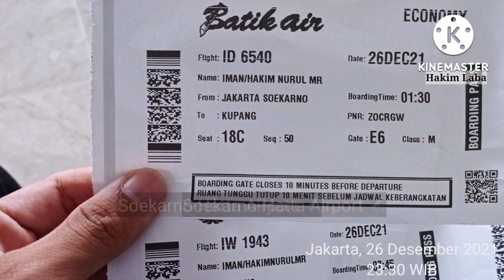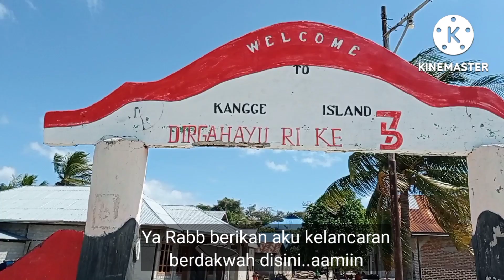BERANGKAT DAKWAH DARI JAKARTA KE PULAU KANGGE ALOR-NTT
Video ini merupakan awal perjalanan dakwah saya Ke NTT. Saya berangkat dari Garut ke pulau Kangge kab. Alor NTT dengan menaiki bus ke Jakarta, kemudian terbang menggunakan pesawat ke NTT. Saya melakukan transit di kupang dan kemudian menaiki pesawat kecil ke bandara Mali di Alor.

Setelah itu saya melakukan perjalanan Laut kepulau Kangge dengan menggunakan Perahu selama 5 jam dari kota Kalabahi.

Dalam video ini saya menyajikan spot-spot perjalanan yang berhasil saya abadikan dalam sebuah film dokumenter.
Fb: Kim (Hakim Nurul Iman)